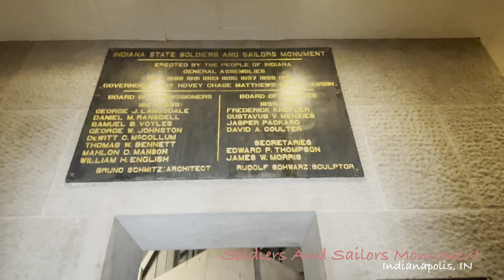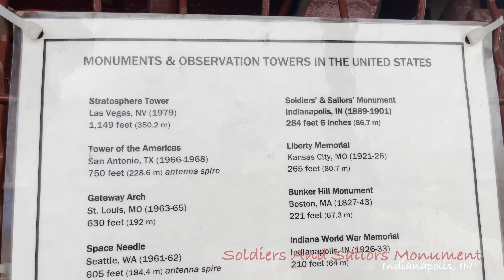Soldiers & Sailors Monument - Indianapolis, Indiana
Soldiers & Sailors Monument

The Indiana State Soldiers and Sailors Monument is a 284 ft 6 in (86.72 m) tall neoclassical monument built on Monument Circle, a circular, brick-paved street that intersects Meridian and Market streets in the center of downtown Indianapolis, Indiana. In the years since its public dedication on May 15, 1902, the monument has become an iconic symbol of Indianapolis, the state capital of Indiana. It was added to the National Register of Historic Places on February 13, 1973 and was included in an expansion of the Indiana World War Memorial Plaza National Historic Landmark District in December 2016. It is located in the Washington Street-Monument Circle Historic District. It is also the largest outdoor memorial and the largest of its kind in Indiana. It was designed by German architect Bruno Schmitz and built over a thirteen-year period, between 1888 and 1901. The monument's original purpose was to honor Hoosiers who were veterans of the American Civil War; however, it is also a tribute to Indiana's soldiers who served during the American Revolutionary War, territorial conflicts that partially led to the War of 1812, the Mexican–American War, and the Spanish–American War. The monument is the first in the United States to be dedicated to the common soldier. The obelisk-shaped monument is built of oolitic limestone from Owen County, Indiana. It rests on a raised foundation surrounded by pools and fountains. Broad stone steps on its north and south sides lead to two terraces at its base. Stone tablets above the bronze entrance doors on the obelisk's north and south sides bear inscriptions commemorating Indiana's soldiers. An inscription above the tablets reads: "To Indiana's Silent Victors." An observation deck is accessible by stairs or elevator from the interior. Its commemorative statuary and fountains are made primarily of oolitic limestone and bronze. At the time of the monument's dedication in 1902, its cost was $598,318. It has been estimated that construction of a similar structure in 2014 would exceed $500 million. The memorial includes several notable outdoor sculptures, including Rudolph Schwarz's two massive limestone groupings of War and Peace, two smaller scenes named The Dying Soldier and The Return Home, and four military figures at its base. Three astragals, one by Nikolaus (Nicolaus) Geiger and two others by George T. Brewster, surround the stone obelisk. Additional sculptures include John H. Mahoney's bronze statues of George Rogers Clark, William Henry Harrison, and James Whitcomb, and Franklin Simmons's bronze statue of Oliver P. Morton. Brewster's 30-foot (9.1 m) bronze statue of Victory crowns the obelisk. The Indianapolis monument is approximately 21 feet (6.4 m) shorter than New York City's 305-foot (93 m) Statue of Liberty.
Address: 1 Monument Cir, Indianapolis, IN 46204
Architect: Bruno Schmitz
Opened: May 15, 1902
Architectural style: Neoclassical architecture
Area: 43,560 ft²
Added to NRHP: February 23, 1973
NRHP Reference Number: 73000040